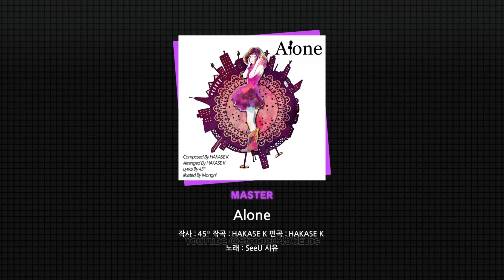Alone | MASTER(28) 올 퍼펙트 [프로세카]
플레이어: Strode0496

악곡 난이도, 레벨: MASTER 28

플레이 기기, 방식: 갤럭시 S24 Ultra, 엄지